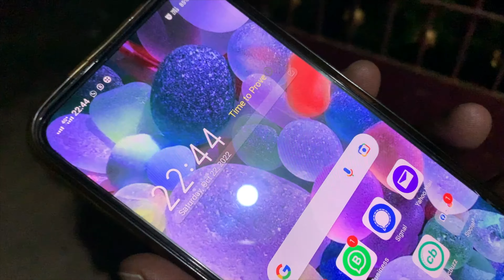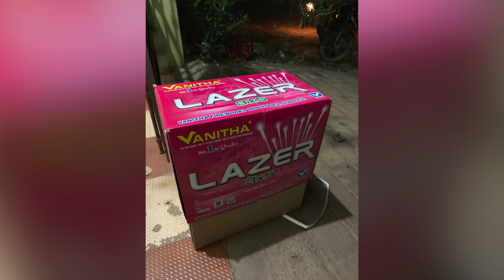Fun with Fireworks- Deepavali, Chennai.